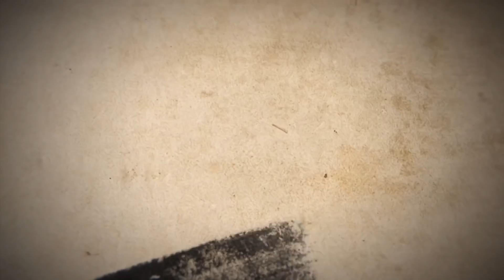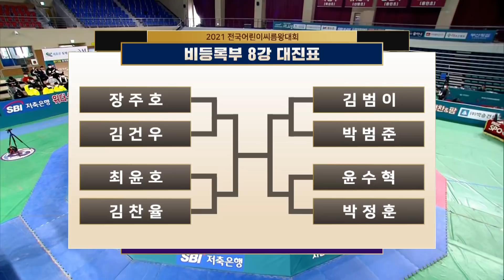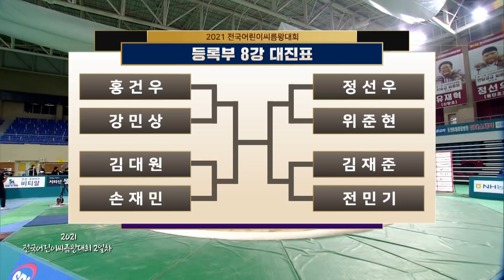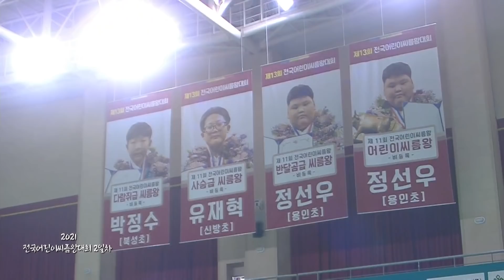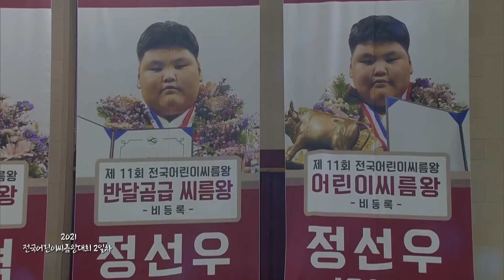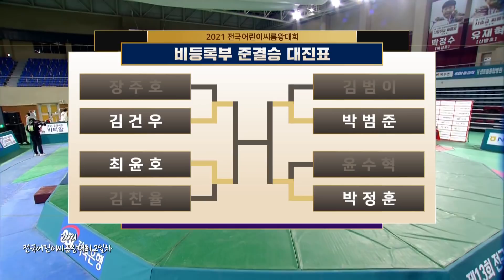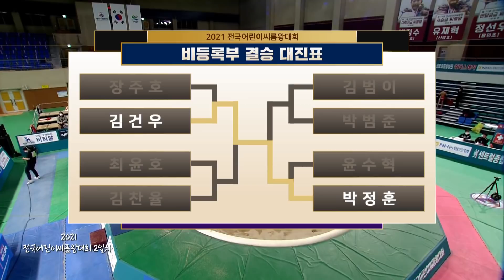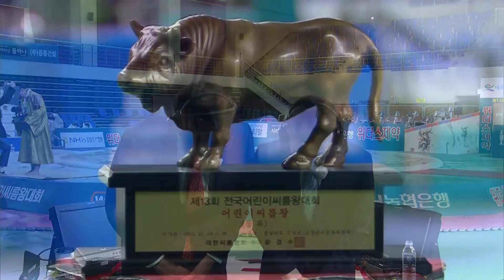[어린이씨름] 2021 전국 어린이 씨름왕 선발대회 2일차 | 비등록부-등록부 8강~결승 (2021.11.28)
2021 전국 어린이 씨름왕 선발대회 2일차 | 비등록부-등록부 8강~결승 (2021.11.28)